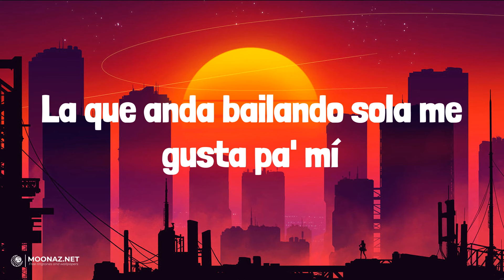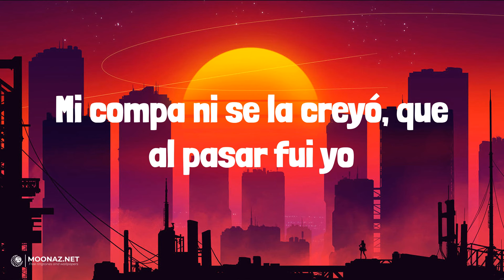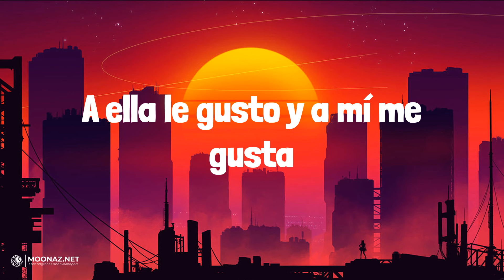Eslabon Armado - Ella Baila Sola | LETRA | Closer - The Chainsmokers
🎶Eslabon Armado - Ella Baila Sola | LYRICS, LETRA | Closer - The Chainsmokers

Lyrics:
Le dije
Me dijo
¡Cha-chau!